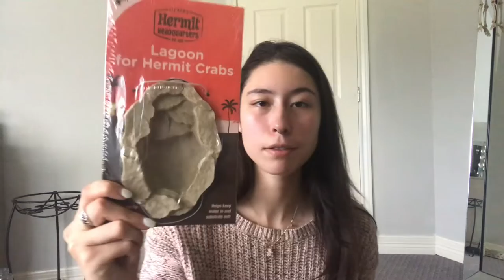my first vlog | shopping and setting up a crabitat !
my very first vlog/youtube video ever in my whole entire existence !